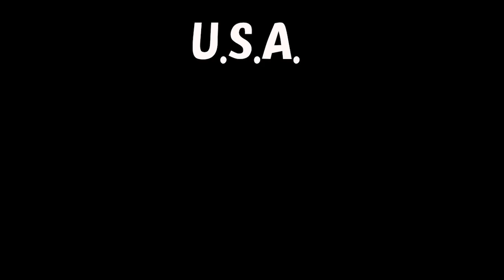DA PUMP［公式］ / U.S.A. エイベックス グループ STAFF ver.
DA PUMP「U.S.A.」スタッフバージョンミュージックビデオに
エイベックス・エンタテインメントグループ STAFF 参戦！

所属レコード会社のエイベックススタッフが、U.S.A.ダンス満載でミュージックビデオ作成！

振付師のTOMO,KENZOも探せ？！

ぜひ、多部署に渡るスタッフVer.ご覧ください。